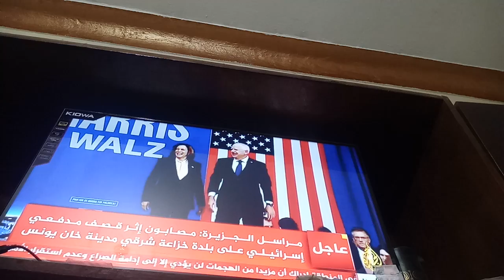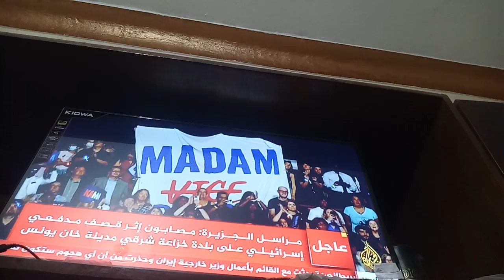عبد القادر خالدي شعر فلسطين kamala USA